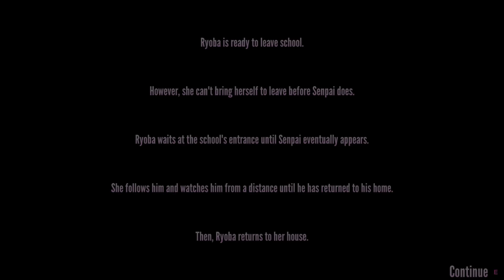เมื่อทุกคนคือสภานักเรียนยกเว้นเรา (MOD ที่ยากที่สุด?!!) EP 1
เมื่อทุกคนคือสภานักเรียนยกเว้นเรา
คลิปนี้สร้างขึ้นเพื่อความบันเทิงเท่านั้นเจ้าของคลิปไม่ได้มีเจตนาที่ไม่ดี

เจ้าของ MOD : @buirry